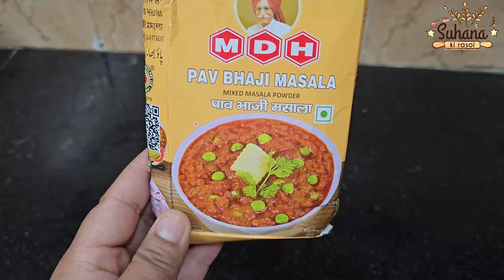MDH Pav Bhaji Masala Recipe | एमडीएच पाव भाजी मसाला पैकेट से बाजार जैसी स्वादिष्ट पाव भाजी बनाएं 😋👌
हेलो फ्रेंड्स! आज मैं एमडीएच पाव भाजी मसाला पैकेट मिक्स रेसिपी बनाना शिखाउंगी। यह बहुत ही आसान रेसिपी है। वीडियो को पूरा देखे और लाइक करना न भूले।

बहुत बहुत धन्यवाद। MDH Pav Bhaji Masala Recipe . एमडीएच पाव भाजी मसाला